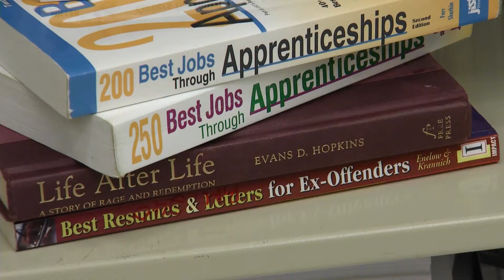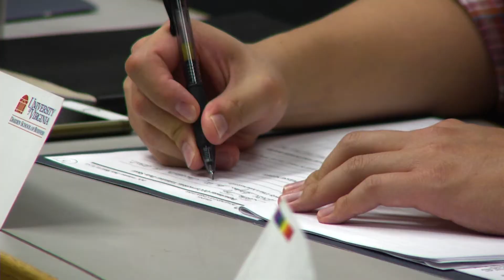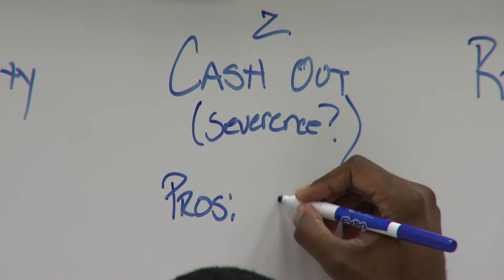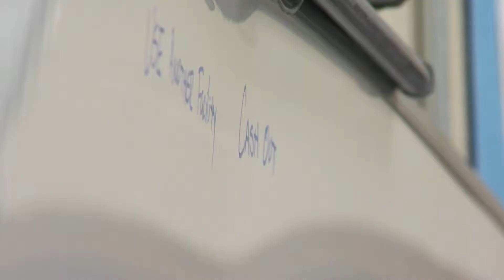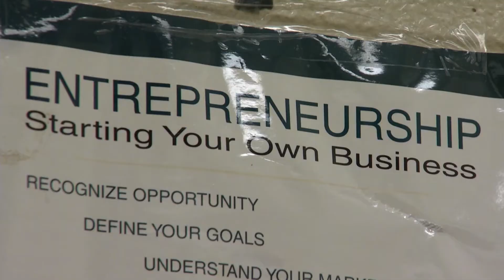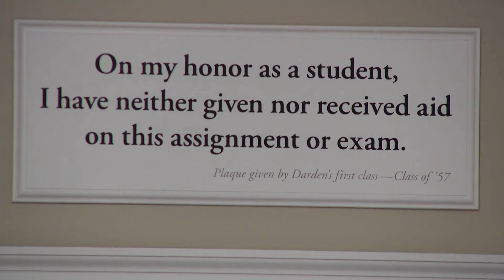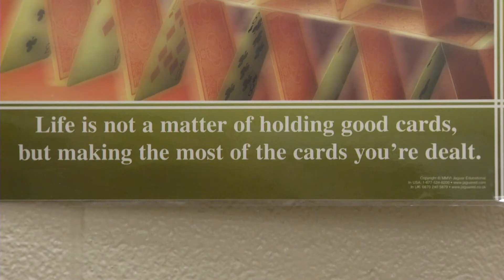A Program Giving Prisoners an Education in Business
What started as a letter requesting advice about a business plan is now a successful UVA program offered to incarcerated but soon to be released men and women in our community. Join Terri Allard for a visit with Greg and Tierney Fairchild to learn about the Darden Prisoner Reentry Program.